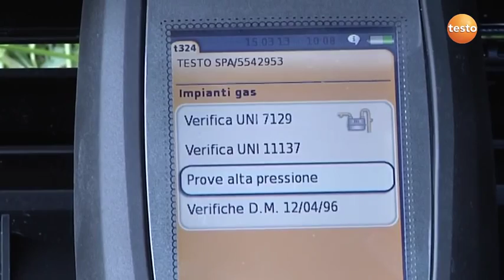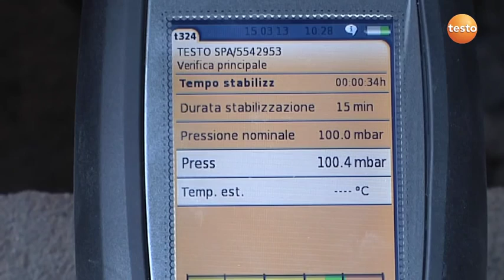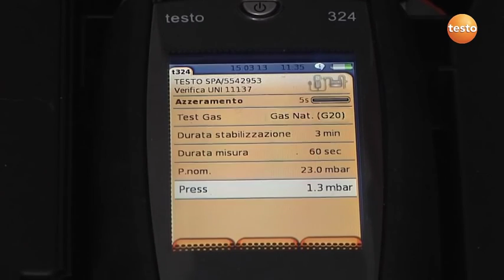Prova tenuta impianti con TESTO 324